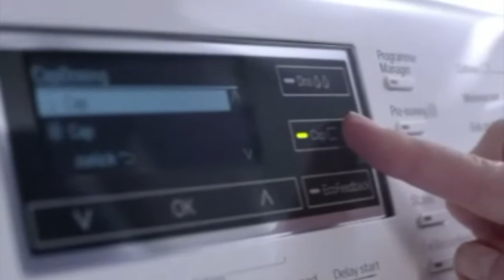Make laundry easier with Miele CapDosing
Laundry is made easy with Miele! You can rest easy knowing that everything has been considered and designed to make the ultimate appliance for your household.